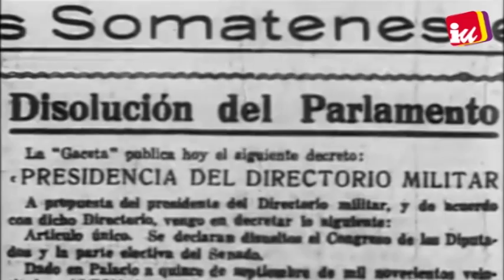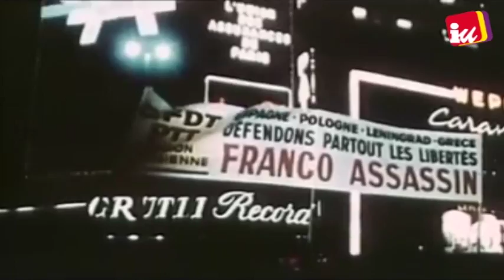¡Somos un país y vamos a por la Tercera!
Hoy 14 de abril se cumplen 81 años de la llegada de la democracia  a nuestro a país y vamos a sacar las tricolores a la calle. Les vamos a decir que la democracia no se vende, que tenemos un proyecto de país, el de las mayorías sociales, los jóvenes, las mujeres y el de los trabajadores. Vamos a decirles que estamos orgullosos de nuestros abuelos. Frente a los mercados, más derechos, más democracia: III República